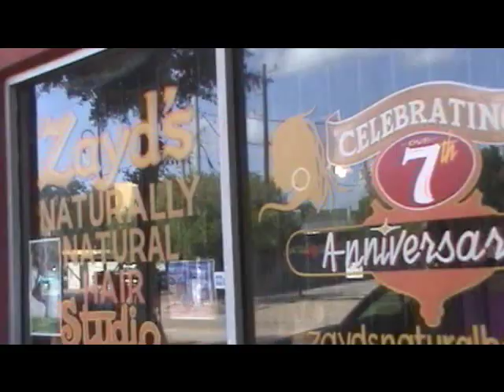Amber's BIG CHOP and Natural Hair Journey!! [NaturallyGG]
This is a video showing Amber's journey from permed hair to natural hair. This journey has been a great learning experience for Amber about her hair and herself. Enjoy :) Background beat made by @Ashtonomics (twitter)